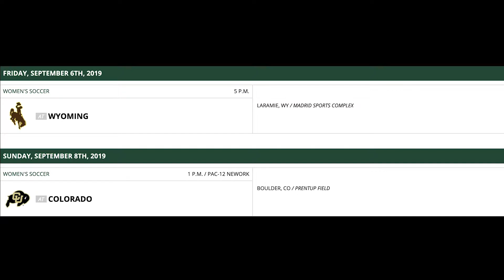Baylor soccer kicks off season with win over Northwestern State